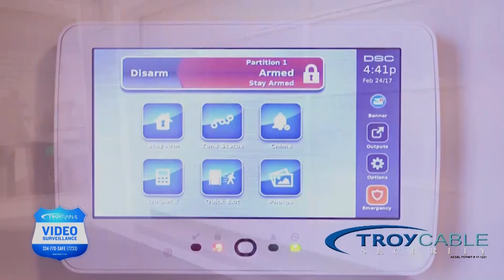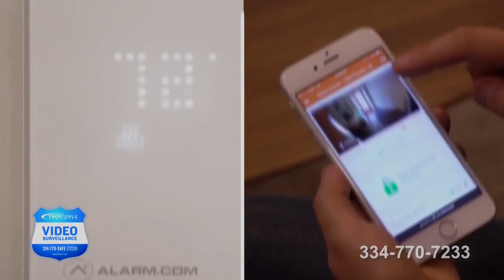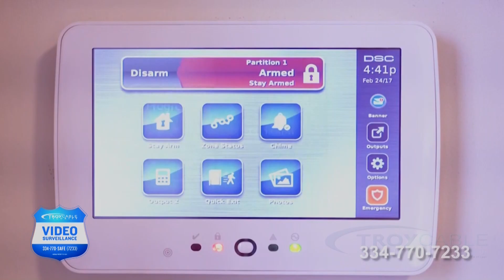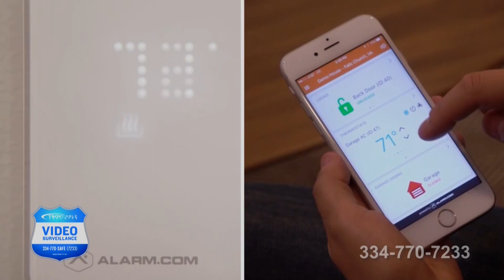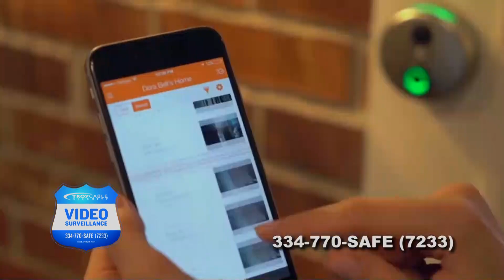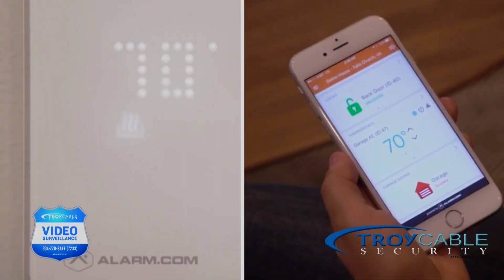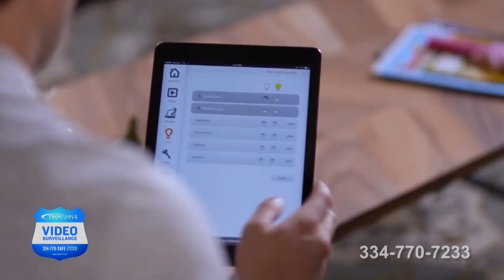Wiley Sanders Truck Talk With Hoss Daddy